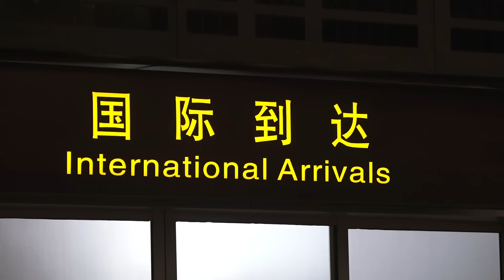Steph in Shenyang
Stephen Curry has arrived in China for year two of his Under Armour Basketball Tour of Asia, making the first stop in Shenyang.